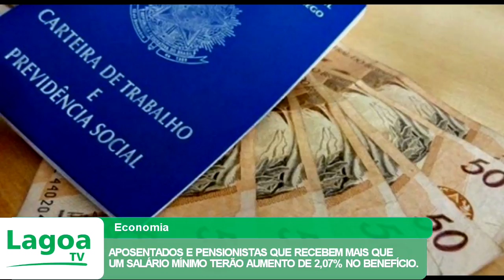APOSENTADOS QUE RECEBEM MAIS QUE UM SALÁRIO MÍNIMO TERÃO AUMENTO DE 2,07% NO BENEFÍCIO